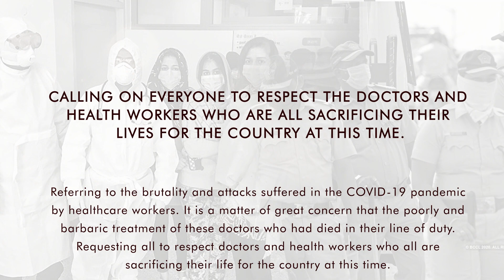Calling on everyone to respect the doctors and health workers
Referring to the brutality and attacks suffered in the COVID-19 pandemic by healthcare workers. It is a matter of great concern that the poorly and barbaric treatment of these doctors who had died in their line of duty. Requesting all to respect doctors and health workers who all are sacrificing their life for the country at this time.